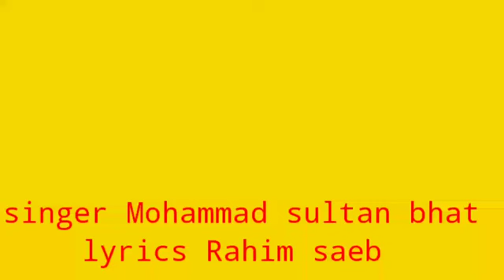shoran gom Kanan singer Mohammad sultan bhat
singer mohd sultan bhat
lyrics Rahim saeb